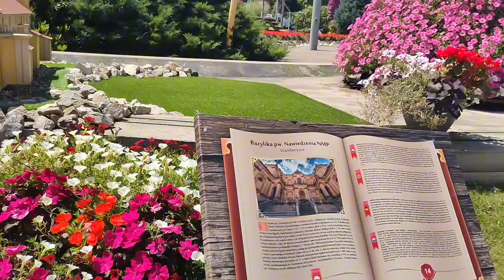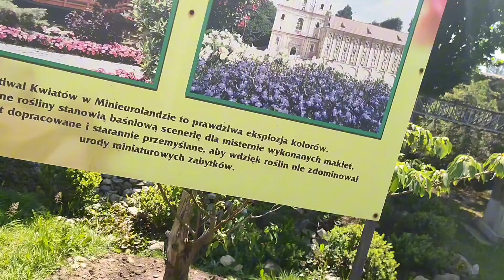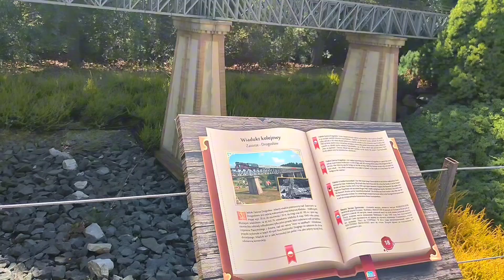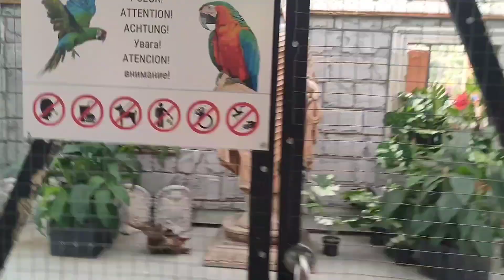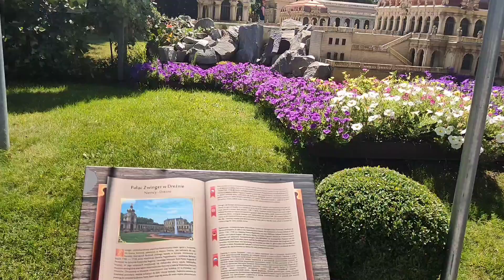Minieuroland Polsko Klodsko